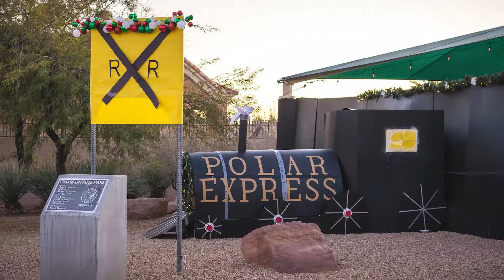DiscoverTheFun with Jr. Picasso's at Cimarron Rose Community Center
Parks and Recreation Director Greg A. Weitzel stops by the Jr. Picasso's art class at Cimarron Rose Community Center to create 3D paper sculptures.